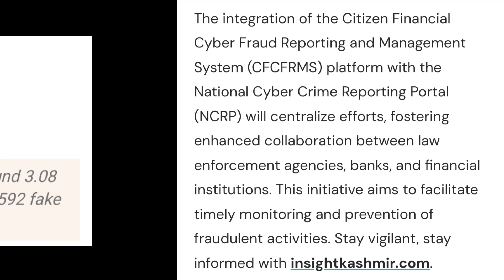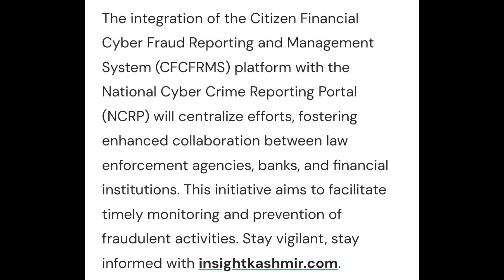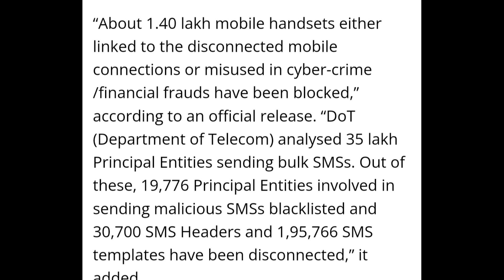Govt blocks 1.4 lakh mobile numbers linked to digital financial frauds/1.40 லட்சம் மொபைல் எண்கள்